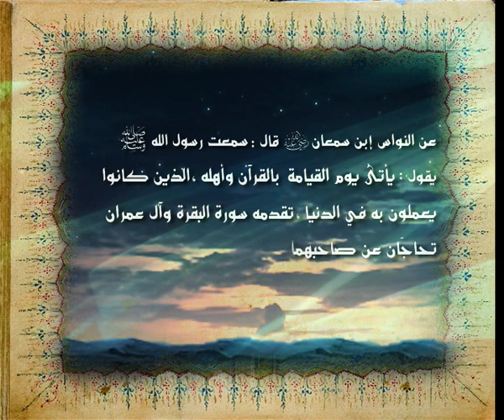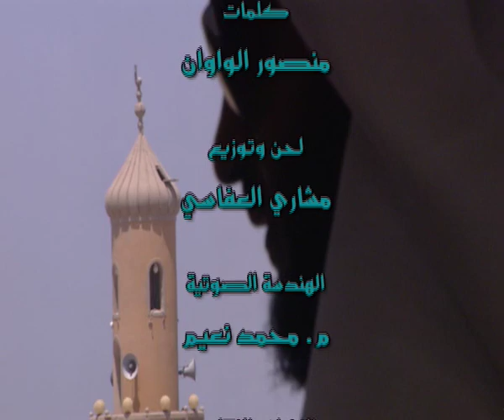خلونا معاه -الحلقة الحادية عشر - تعليم سورتي العلق و القدر - مشاري راشد العفاسي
برنامج ديني، فكرته تعليم الأطفال بأحكام تلاوة القرآن الكريم، وإتقان تجويده، حيث يقوم الشيخ مشاري راشد العفاسي بقراءة سور من القرآن الكريم ويردد الأطفال خلفه مع تطبيق أحكام التجويد.

يهتم الشيخ العفاسي بتصحيح تلاواتهم وشرح الأحكام المختلفة في كل سورة يتناولها خلال الحلقة.

عام 1428 هـ - 2007 م